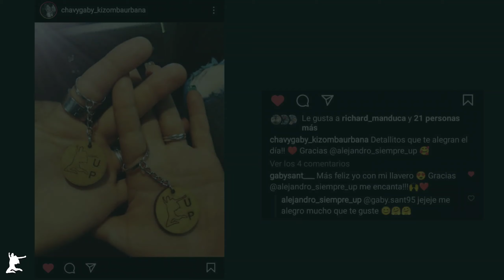Entrevista Chavy y Gaby 1440p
(Subtitles in German, Slovak, French, English, Italian, Portuguese and Russian activated from YouTube)

We interviewed Chavy and Gaby, a couple of Kizomba dancers based in Tenerife (Spain). winners of the KIZOMBA OPEN FESTIVAL international championship. The nice couple gave us an exclusive interview where they told us their beginnings, experience and opinion regarding the current dance scene.

Thanks:
To Chavy and Gaby for granting us the interview, their contribution to the world of Kizomba and collaborating with the HD version of the UNDERGROUND PRODUCTION channel logos

To the Academi Aguidance project and teachers PABLO and ELODIE for organizing the event in Gran Canaria.

To CHRYSS MRON for contributing with his musical production for the edition of this project.

Subtitle transcript:
ANA BM

(Subtitulos en Aleman, Eslovaco, Frances, Ingles, Italiano, Portugues y Ruso activando desde YouTube)

Entrevistamos a Chavy y Gaby, una pareja de bailarines de Kizomba afincados en Tenerife (España), ganadores en la competición internacional del KIZOMBA OPEN FESTIVAL . La simpatica pareja nos concedio una entrevista exclusiva donde nos comentaron sus inicios, experiencia y opinión con respecto al panorama actual del baile.

Agradecimientos:
A Chavy y Gaby por concedernos la entrevista, su contribución al mundo de la Kizomba y colaborar con la versión HD de los logos del canal de UNDERGROUND PRODUCTION

A la Academia Aguidance project y los profesores PABLO y ELODIE por la Organización del evento en Gran Canaria.

A CHRYSS MRON por contribuir con su producción musical para la edición de este proyecto.

Transcripción de subtitulos:
ANA BM